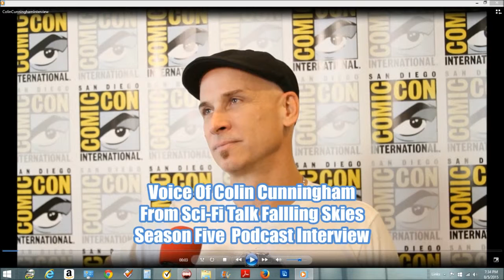Colin Cunningham On Falling Skies At SDCC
Second Episode from The Geek Initiative has my press line interview with Colin taped at SDCC with bonus audio with Colin discussing the last season.